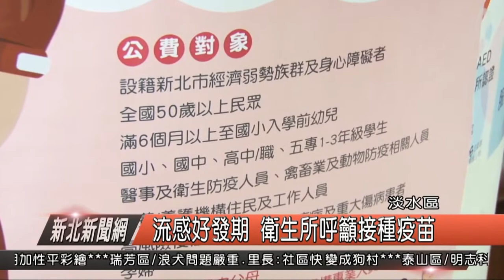季節變換流感好發期 衛生所呼籲接種疫苗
近東北季風南下，天氣漸漸轉涼，在這季節變換的時刻，也是流感的高峰期，新北市衛生局，從今年的十月15號開始，凡50歲以上、6個月到18歲；6個月內嬰兒的父母以及幼兒園或幼托機構專業人員，都可公費接種疫苗，但先前有發生其他地區有疫苗外觀出現問題，淡水衛生所也說這一批是安全的民眾可以安心施打。

淡水衛生所護理長 黃喜鈴

衛生局表示，施打疫苗後約2週才能形成最佳保護力，而流感疫情多自11 月開始，長者、幼兒及慢性病人等高危險族群，容易引起嚴重併發症甚至死亡，務必儘快施打，千萬不可輕忽，在接種疫苗之後，需要多喝水、多休息，民眾若是有發燒感冒症狀，一定要盡速就醫，檢查是否得到流感。

衛生所表示，其實接種流感疫苗必需要愈多人打，才會有效降底流行風險，而且必需每年都施打才可以延續保護力，並且在社區形成抗流感的群體，這幾年民眾對於接種流感接受度愈來愈高，衛生所也強調，民眾應該踴躍施打，才能夠避免流感侵襲。